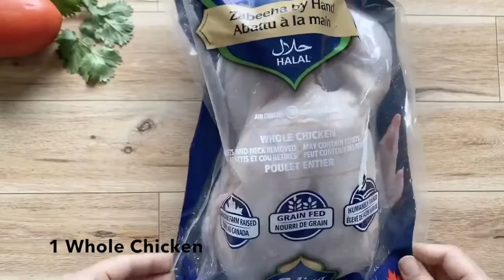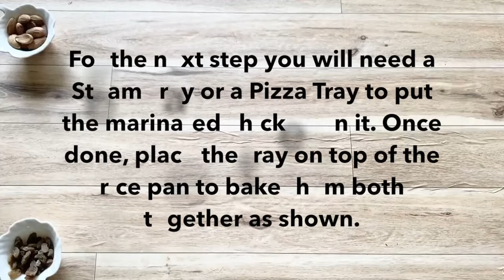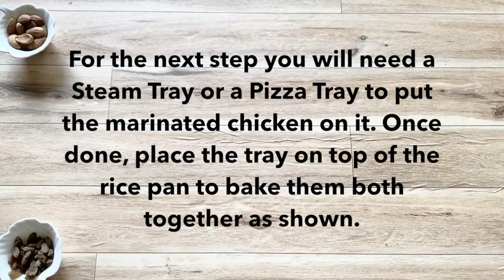Chicken Mandi Recipe by Flavourful | Eid Special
Chicken Mandi is absolutely Flavourful. A very traditional Saudi Chicken and Rice dish. It tastes spectacular.

Chicken Marination Ingredients

Melted Butter
1 tsp Cumin Powder
1 tsp Coriander Powder
1/2 tsp Turmeric Powder
1 Bay leave and 3 cloves crushed
1 tsp Chili Powder
1 tsp Sumac
1 tsp Salt or to taste

Rice
1 1/2 cup Rice
3 tbsp Olive Oil
2 Medium Onions chopped
2 Cinnamon Sticks
3 Cloves
2 Cardamom
1/2 tsp Turmeric
1 tsp Chilli Powder
1 tbsp Salt

1/2 cup Almonds for Garnishing
Pizza tray/Steam Tray for baking